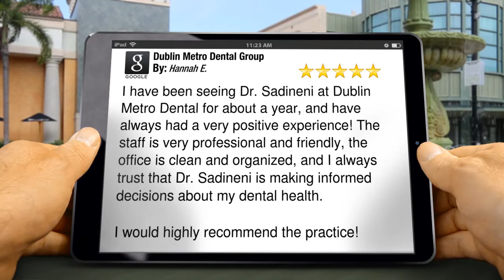Dublin Metro Dental Group Dublin Remarkable 5 Star Review by Hannah E.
New Review

I have been seeing Dr. Sadineni at Dublin Metro Dental for about a year, and have always had a very positive experience! The staff is very professional and friendly, the office is clean and organized, and I always trust that Dr. Sadineni is making informed decisions about my dental health.

I would highly recommend the practice!

Dublin Metro Dental Group
420 Metro Place South, Suite B
Dublin OH
43017